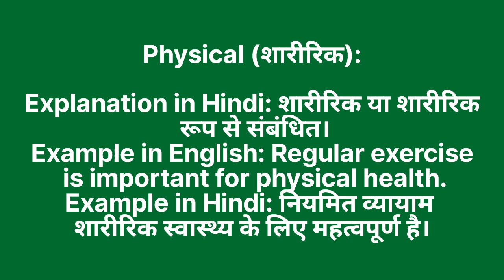Sharirik ko english mein kya kahate hain | शारीरिक को इंग्लिश में क्या कहते है| Sharirik ki spelling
Sharirik ko English me kya kahate hain
Sharirik को इंग्लिश में क्या कहते है

शारीरिक को इंग्लिश में physical कहते हैं
Sharirik ko English mein physical kahate hain